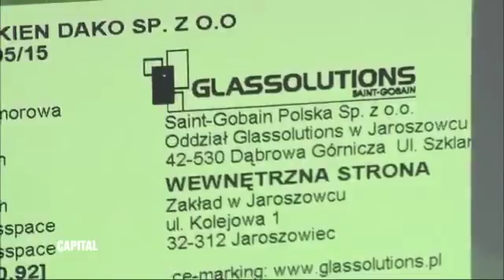Emission Capital DAKO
La promotion de la marque DAKO à la télévision française